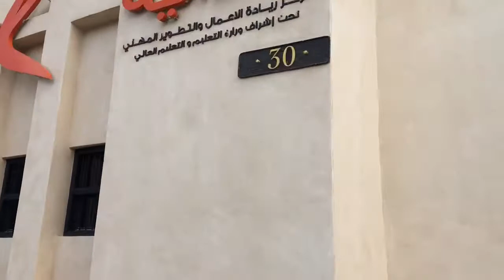BEAUTIFUL & TASTEFUL Katara Cultural Village. Doha Qatar. DRIVE THROUGH KATARA CULTURAL VILLAGE